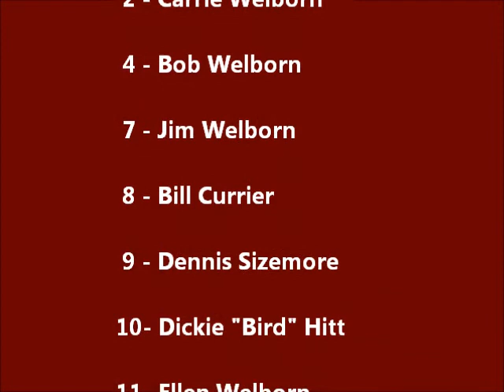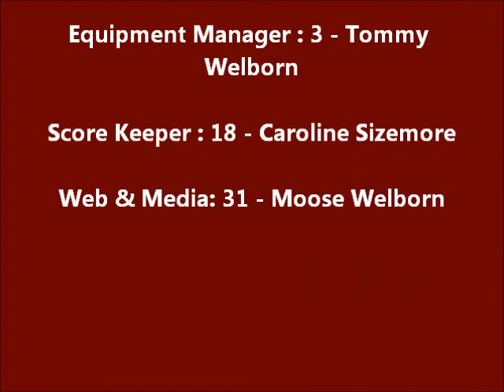Wolf Pack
2012 Stafford Senior League Champions